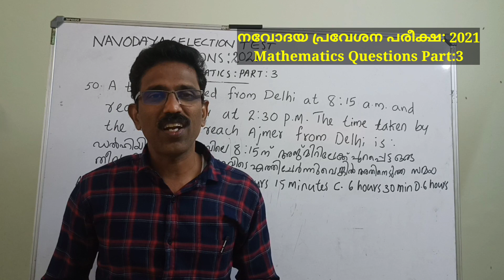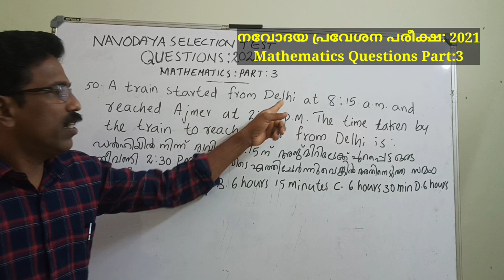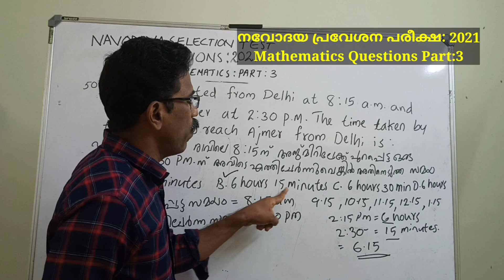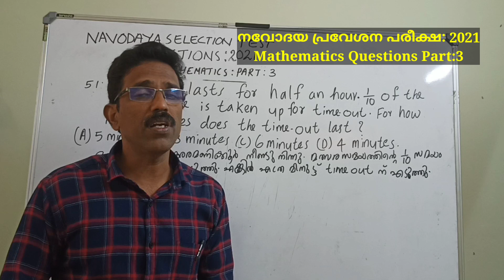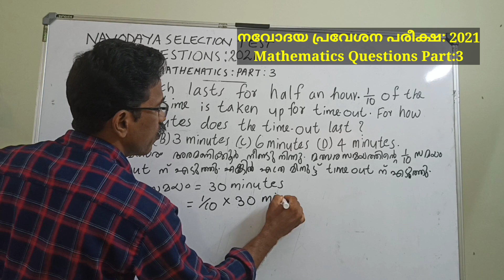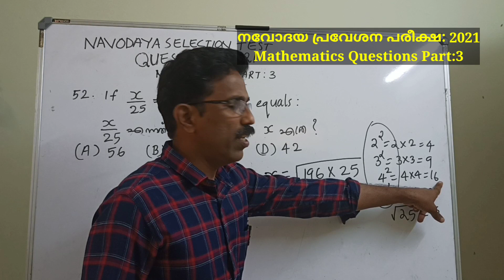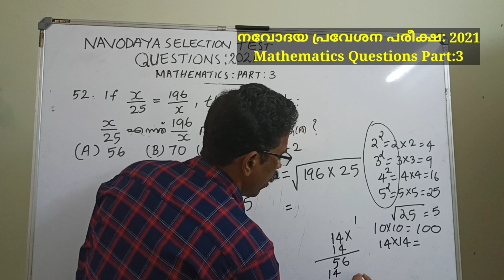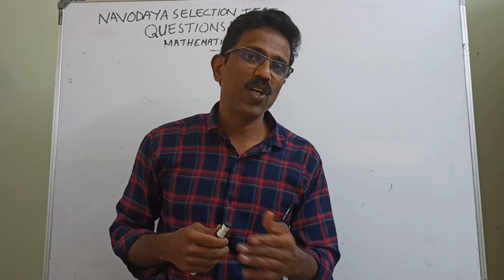Navodaya Coching class Maths with Malayalam explanation നവോദയ പരീക്ഷ 2021 ലെ കണക്ക് ഭാഗം: 3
Navodaya Coching class with Malayalam explanation
Navodaya Exam Mathematics Questions 2021
Navodaya Entrance coaching Model questions with Malayalam explanation.
നവോദയ കോച്ചിംങ്ങ് ക്ലാസ്സ് കണക്ക് മോഡൽ ചോദ്യങ്ങൾ 2021
നവോദയ പരീക്ഷ 2021 ലെ കണക്ക് ചോദ്യങ്ങൾ
നവോദയ എ ൻട്രൻസ് കോച്ചിംങ്ങ് കണക്ക്